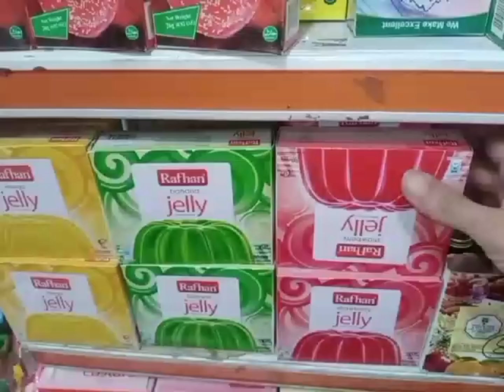Aj bnaye daal chawal || finally ring light agai || plants me udasi ☹️🥺